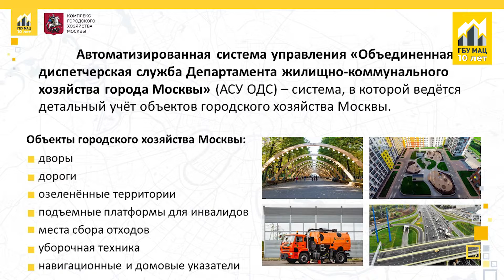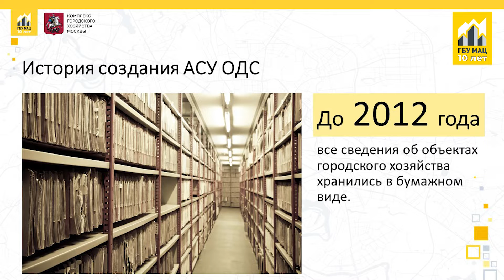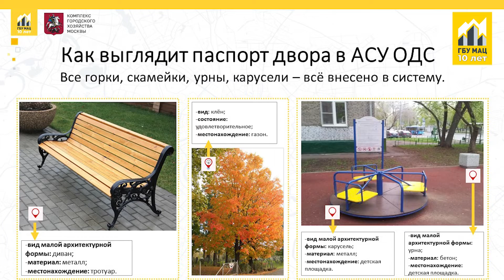Е.П. Самсонова, нач. упр. АСУ ОДС ГБУ "МАЦ": "Зачем дворам и дорогам нужны электронные паспорта?"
18 сентября 2022 года ГБУ "МАЦ" отметило свой 10-летний юбилей. В этот день в рамках торжеств в Музее городского хозяйства Москвы на ВДНХ прошла лекция Елены Павловны Самсоновой, начальника управления  АСУ ОДС ГБУ "МАЦ" на тему:   "Зачем дворам и дорогам нужны электронные паспорта?".